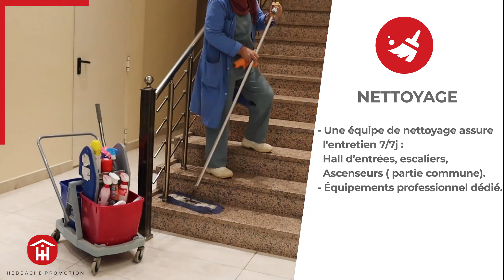GESTION DES BIENS | HEBBACHE PROMOTION IMMOBILIÈRE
L'equipe HEBBACHE PROMOTION assure et veille sur la gestion des biens immobiliers afin d'avoir une qualité de vie meilleure au sein de nos résidences.